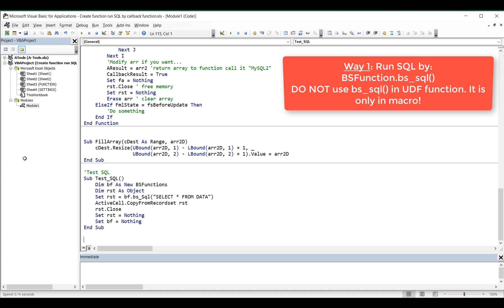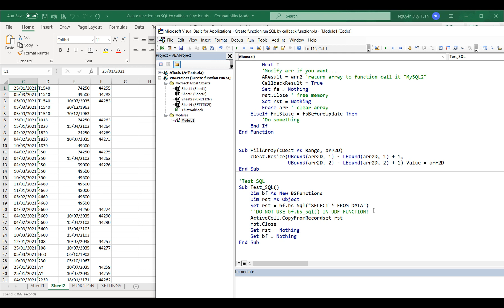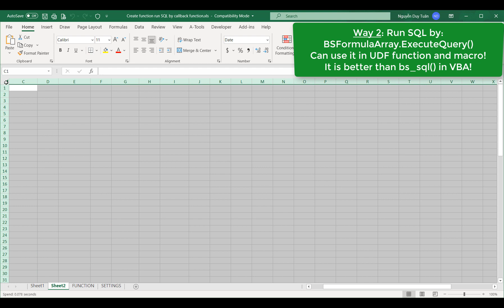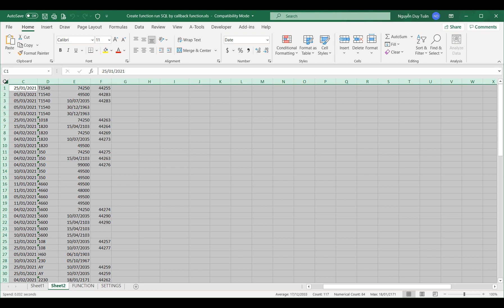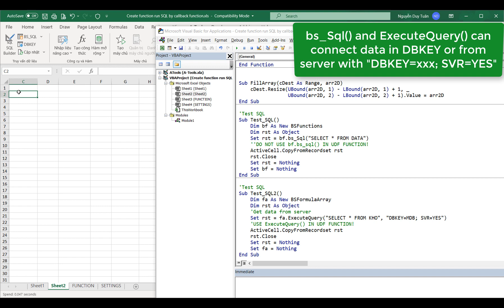So sánh chạy SQL với BS_SQL và ExecuteQuery trong VBA với Add-in A-Tools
Có hai cách đẻ chạy SQL trong thư viện A-Tools là BSFunctions.bs_Sql() và BSFormulaArray.ExecuteQuery(). Hàm bs_Sql chỉ được phép chạy trong macro, ExecuteQuery chạy trong cả hàm và macro. Cả hai hàm này đều có cùng thuộc tính là chạy SQL kết hợp các hàm mở rộng A-Tools như VTC, CELL, RANGE, kết nối với DBKEY hay từ máy chủ.